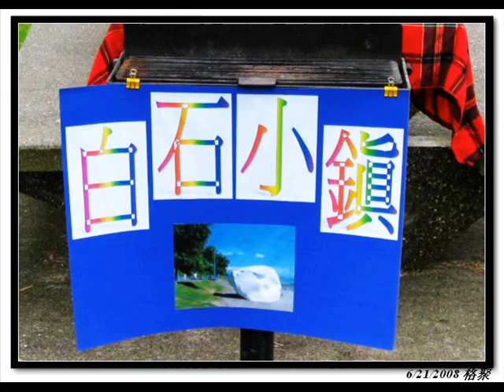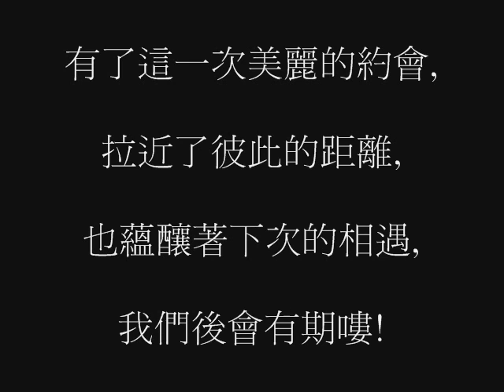白石格聚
6/21/2008白石Yahoo格友相聚